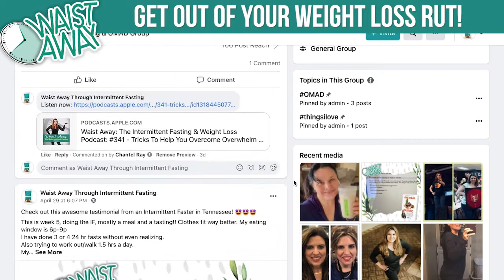What To Do If You’re In A Weight Loss Rut, and more - with Brian Keane! | Waist Away Podcast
Welcome back to the podcast! In today’s episode, Chantel spoke with Brian Keane. Brian, known as Brian Keane Fitness online is a Reps qualified Level 3 Personal Trainer, certified Strength and Conditioning Coach and Sports Nutritionist.

Over the past seven years, he has gone from working full time as primary school teacher to one of Ireland’s leading thought leaders on all things health, fitness and nutrition.

He has had mainstream features everywhere from the UK and Irish Daily Mail, Star and Mirror to Men’s and Women’s Health Magazine.

On top of his ever growing social media platforms which have a combined total of well over a quarter of a million followers, he also hosts one of Ireland and the UK’s top health podcast which is regularly featured #1 on the iTunes Health Charts.

Brian’s online fitness programs have over a thousand graduates every single year. In his programs, he helps people reach their weight loss, fitness or body composition goal by giving them sustainable fitness programs alongside changing their entire mindset when it comes to food. Brian isn’t a calories in, calories out nutritional coach, nor is he a low carb, vegan or paleo advocate. His philosophy is all about finding a nutritional plan that works for you as an individual and showing that your mindset around nutrition is more important than the actual diet plan you are on.

In the summer of 2017, Brian published his first book The Fitness Mindset which spent 16 weeks on the Amazon best seller list. In December 2019, he published his second best selling book Rewire Your Mindset

Over the past seven years, Brian has become one of the most recognised faces in the Irish health and fitness industry. He has spoken at major wellness events such as Wellfest and was a Keynote speaker at Google HQ in Dublin for their 2018 wellness event.